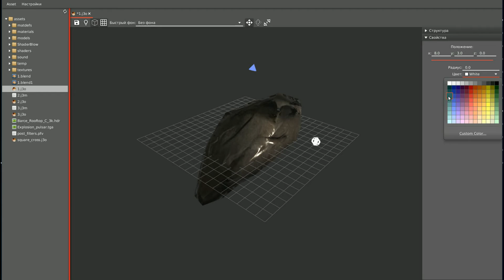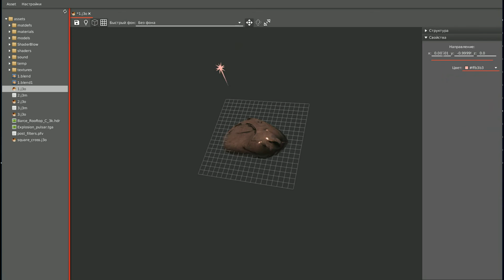jME3-SpaceShift-Editor: jME 3.1 + JavaFX + LWJGL3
I added the functionality for works with a light in Model Editor in 0.6.5 version.